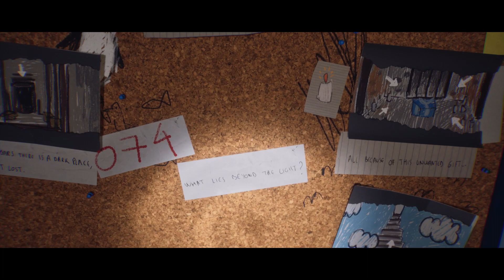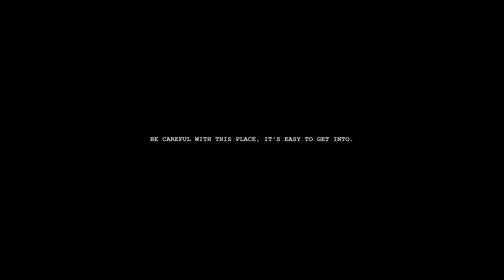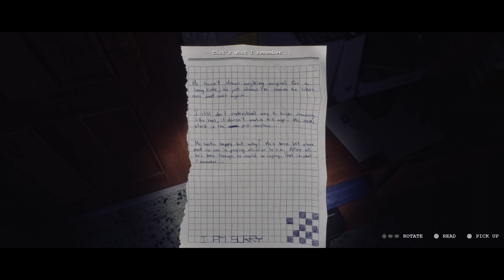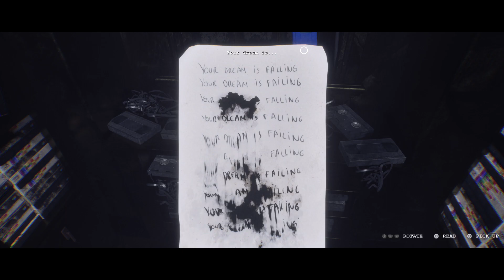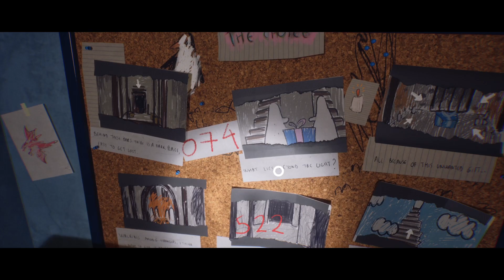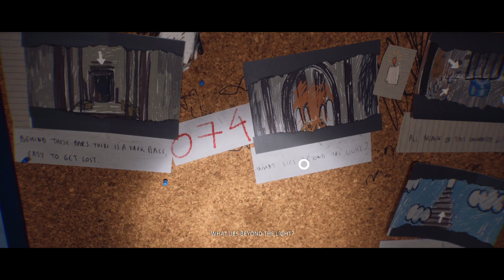Découverte du futur jeu d'horreur LUTO